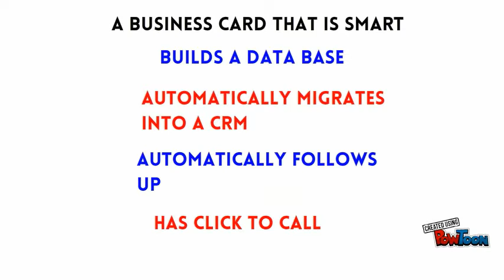Cells Smarts Smart Card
The smartest business card ever. Out with the old and in with the new. Our Smart card drives traffic, integrates with your CRM or Ours. We can completely customize your smart card for you specific needs and the SMART CARD even does the follow up for you . Can your card do all this. All this for about the same as you are paying for a traditional business card or as we call it LITTER.-- Created using PowToon -- Free sign up -- Create animated videos and animated presentations for free.  PowToon is a free tool that allows you to develop cool animated clips and animated presentations for your website, office meeting, sales pitch, nonprofit fundraiser, product launch, video resume, or anything else you could use an animated explainer video. PowToon's animation templates help you create animated presentations and animated explainer videos from scratch.  Anyone can produce awesome animations quickly with PowToon, without the cost or hassle other professional animation services require.